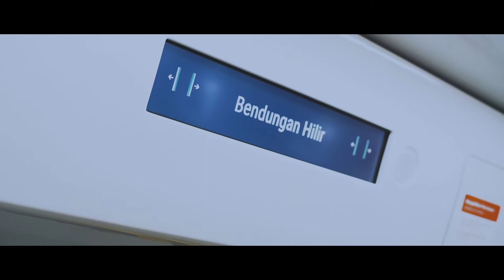15,7 KM. JAKARTA.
A mood video of our MRT ride from Bundaran HI to Lebak Bulus in the capital city of Indonesia, Jakarta.

It was my first MRT ride in Jakarta and I was really impressed by the ease of process, security and cleanliness.

Gear used:
-Sony A7S
-Sony A7III
-Sony GM 24-70mm f/2.8
-Sony GM 16-35mm f/2.8
-Canon EF 16-35mm f/2.8
Shot by: yours truly and Cia Nicolay // BOYZROOM Addict
Edited by: Cia Nicolay